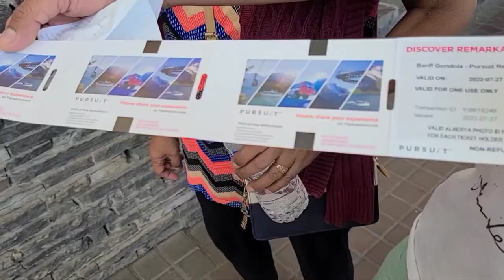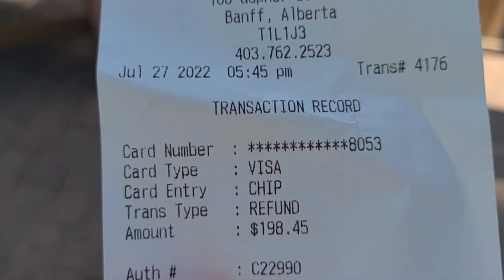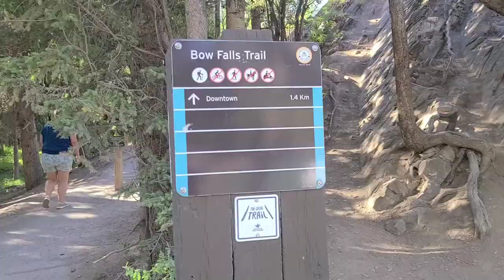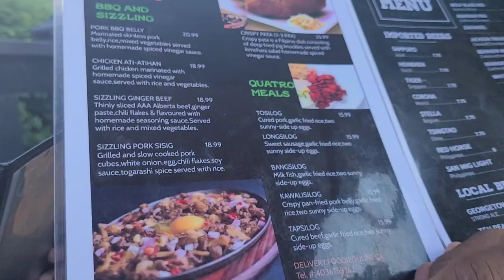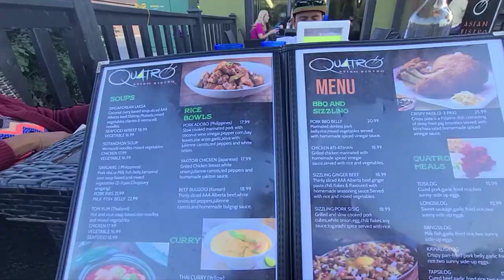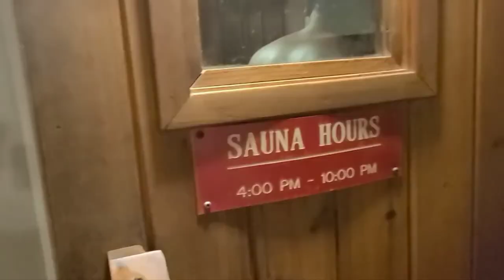Gondola & Bow Falls in Banff, Quatro Asian Bistro & Jacuzzi in our hotel in Canmore Alberta Canada